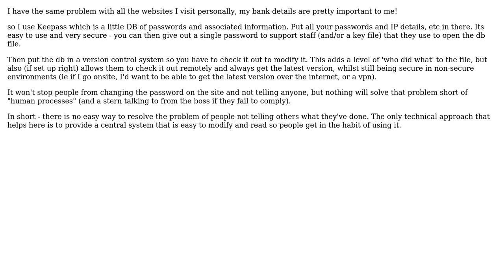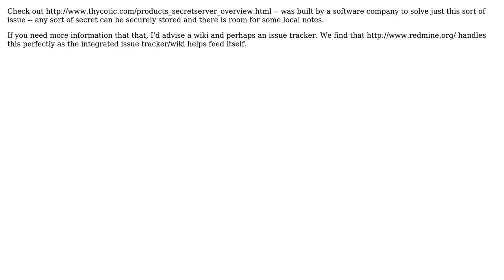Password insanity! Recommended approaches to password management on multiple client systems?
Software Engineering: Password insanity! Recommended approaches to password management on multiple client systems?

With thanks & praise to God, and with thanks to the many people who have made this project possible! | Content (except music & images) licensed under CC BY-SA | Music | Images & others | With thanks to user Wyatt Barnett user TrojanName user NoChance user gbjbaanb user Dean Harding and the Stack Exchange Network Trademarks are property of their respective owners. You are responsible for your own actions.